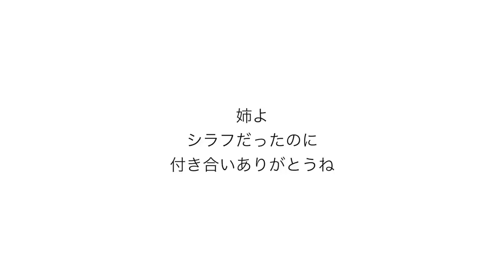Vlog #97 ビーチクルーザーとバイクトレーラーが毎日の日課/ワイマナロのエッグファーム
Glenn's Flowers & Plants
品揃えがとても素敵なナーサリー
41-513 Flamingo St, Waimānalo, HI 96795

OK Poulty
日本の卵が食べられます；）
41-656 Kakaina St
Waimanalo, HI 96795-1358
United States

Music

Lukrembo
Cloud

Camera
Canon PowerShot G7X Mark II, Iphone 11

Edit Me